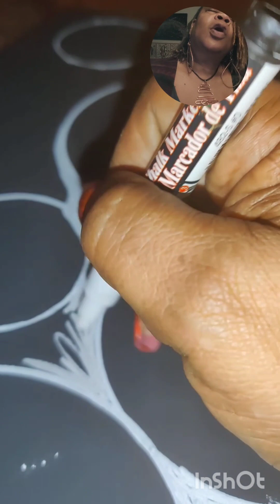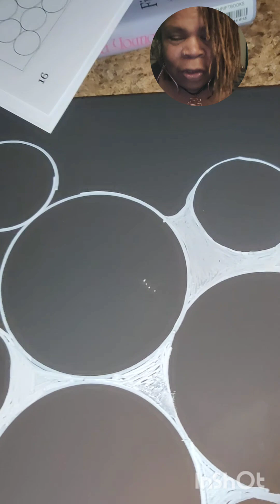💖 Spiritual Awakening: The Symptoms/Signs Let's talk about it(while I Paint)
Peace and Blessings Beloveds

Let's talk about it..join me as I delve into the signs and symptoms that signify a "SPIRITUAL AWAKENING (a heightened state of consciousness)

 💥Rev. Empress Chakra Wanda is a Spiritual Guide and teacher. She's the founder of "Living an Awakened Life Ministries

Get in her mailing list to get updated news and information on her services and events